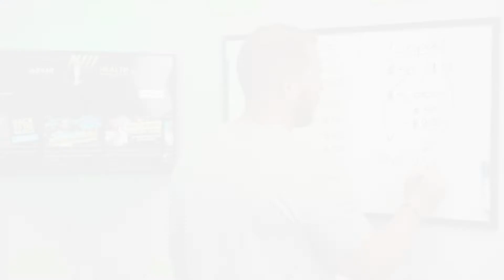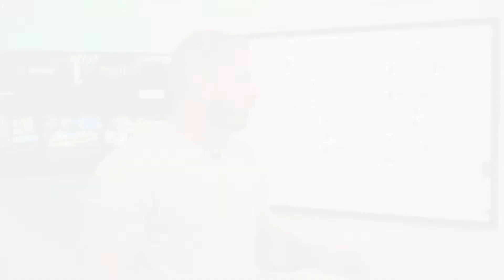You Don’t Have to Be Great To Start…(Getting Started in Health Insurance)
But you do need to start to be great!  I’m revisiting my very first video that I put on YouTube.  It wasn’t the most spectacular video, but the point is that I got started.  I’ve come a long way this past year when it comes to growing the channel, along with the quality of the content that I’ve put out.  Too often, we find excuses to keep ourselves from ‘going for it’.  You may feel your delivery isn’t perfect, you think you need more practice, and so on and so forth.

The main message is, stop holding yourself back, and start to move forward.  Sure, you’ll mess up.  Yes, everything won’t go exactly as you originally planned.  But, 6 months from now, 1 year from now, 5 years from now…you’ll be so much farther and so much better off because you took action NOW.  So, I challenge you to figure out what’s holding you back and make the decision to take the steps necessary to move towards your goals.

Now is the time to build your book of business and maximize your true potential in the insurance industry!

► If you are looking to get into the Health Insurance Sales Field, you can take a course, and save $100 by going to the link below, and using the Promo Code – HealthHustler
Link to the Course then, choose your state.

Bradley Hannon has sold over $1,000,000 in Annual Premiums every year for the last five years. He is an expert in the insurance field and knows the ropes for being a successful agent. Brad has trained many Health, Life, and FE agents and brokers to utilize and maximize their full potential in this industry. Be a part of the Health Insurance Hu$tler Movement!